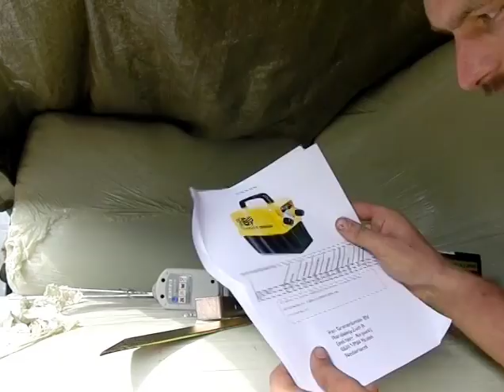Maak je eigen Paddock Paradise deel 3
Derde deel van een serie over hoe je een weiland kunt omtoveren in een Paddock Paradise voor je paarden.

Inhoud:

Deel 3

0:00 Wat te doen bij een hoek
1:47 Tegels  om hooibak leggen
4:12 Het waarom van hooibakken
4:48 Beschutting regelen
5:52 Aansluiten schrikdraadapparaat
9:25 Buitenring verbinden met binnenring

Andere delen:

Deel 1

0:10 Intro
1:47 Onkruid, wat ermee te doen?
3:49 Palen regelen
6:58 Intermezzo
7:59 Aan de slag - palen slaan
8:32 Toelichting plannen in 3D

Deel 2

0:09 Palen slaan
2:45 Isolatoren indraaien
6:24 Draad buitenkant spannen

Deel 4

0:05 Hoe de binnenring vorm te geven
1:55 Net in hooibak aanbrengen
5:22 Mest ruimen
6:25 Drinkwater regelen
7:23 Wat komt er kijken bij een dagje verzorging en werking Paddock Paradise

Deel 5

0:03 Kostenoverzicht
1:45 Afsluiting
2:33 Foutjes